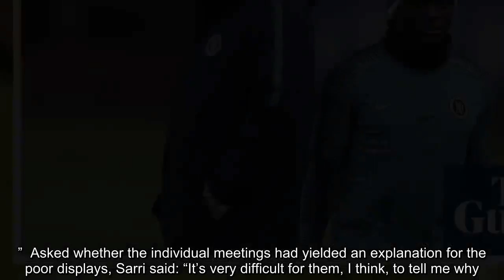Chelsea players called in for individual Sarri meetings after Tottenham debacle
Chelsea  • One-on-one meetings held after ‘match without determination’  • Sarri critical of Kanté for ‘wrong’ reaction to bad Wembley start   Maurizio Sarri conducted one-on-one meetings with his Chelsea players as he sought an explanation for a perceived lack of “determination” in defeat at Tottenham Hotspur, with the Italian also critical of N’Golo Kanté’s reaction to his team’s latest slack start.  Chelsea, who can claim their Europa League group with a point at home to PAOK Salonika on Thursday, were overrun early on at Wembley and trailed by two goals after 16 minutes. Sarri was quick to offer a reminder that the eventual 3-1 loss was his team’s first competitive defeat of the season after an 18-game unbeaten start, but, having spied the warning signs in previous fixtures, was dismayed the same issues had flared again in such a key derby.   Lively Dele Alli stifles Jorginho to put Chelsea’s title hopes on hold   Read more    The head coach spoke individually with his players on Monday at Cobham in an effort to understand why their performance had been so flat. “I talked to them player by player, a meeting of five to 10 minutes with the individuals,” said Sarri, who will rest Eden Hazard against PAOK after the Belgian suffered an ankle injury at the weekend. “I had to think about everything because, on Saturday, we played very badly, a match without determination.  “That’s not normal. We’ve lost one match after three and a half months, 110 days, but we have to understand why, especially from the mental point of view. It’s very difficult for me to understand why we played without determination in such an important match.  “If you don’t have determination, you have no motivation. If you have no motivation, maybe you don’t have clear targets in your mind. I wanted to understand this. The problem was also with the approach to the match in the previous three matches [against Crystal Palace, BATE Borisov and Everton], but if you go on to the pitch with that approach and the opponents are very strong, like Tottenham, and determined like Tottenham were, the problem is bigger. So they were able to destroy us in 15 minutes. But I’d seen the same problems also in the matches before.”  Asked whether the individual meetings had yielded an explanation for the poor displays, Sarri said: “It’s very difficult for them, I think, to tell me why. Very difficult. Somebody told me that, maybe, the international break was a problem; that it was a problem to be immediately ready at 100%, but I don’t know.   “Maybe for Tottenham it was easier because the players of Tottenham played here in London, played on Sunday [for England]. On Monday they were all together [back at their club], but the situation was similar. So, maybe, it can be true. But only for a small percentage, I think.”   Eden Hazard again suggests he